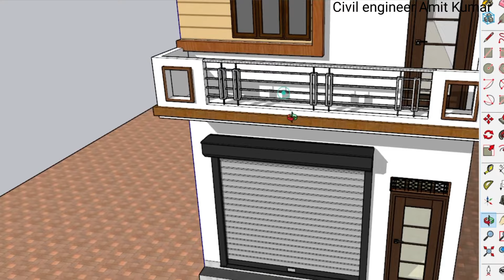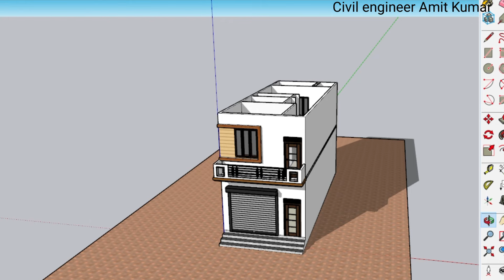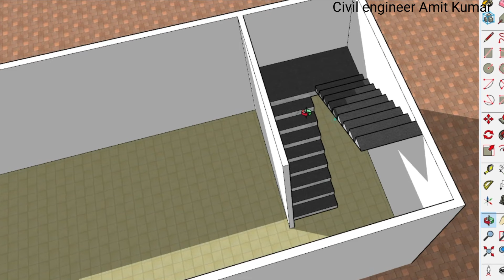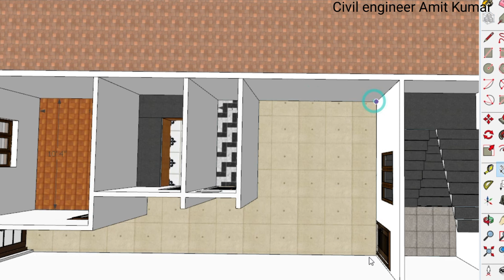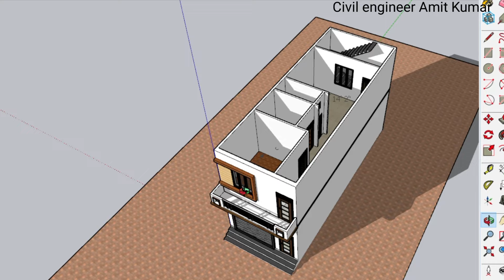15x40 house plan | 15x40 House Design | 15x40 ghar ka naksha ,15X40 House Plan with shop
15x40 house plan | 15x40 House Design | 15x40 ghar ka naksha ,15X40 House Plan with shop

Topic Cover-:
15x40 house Plan ideas
15x40 Home Plan ideas
15X40 ka naksha
15X40 me Home Plan ideas
15X40 me Ghar Ka Naksha
15x40 Me House Plan with shop
Dukaan Ke Sath ghar ka Naksha
Shop Ke naksha
600 Square feet house Plan
600 Square me House Plan
600 Square me ghar Ka With Shop
New Ghar Ka Naksha
latest House Plan ideas
3D House Plan ideas